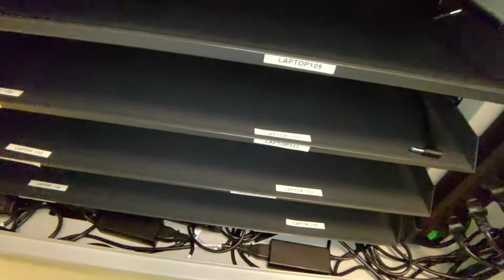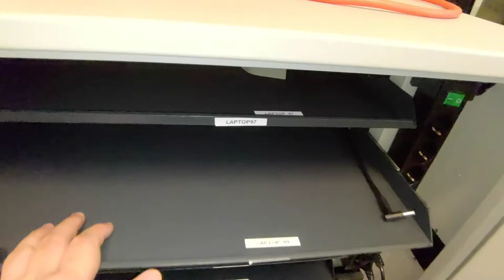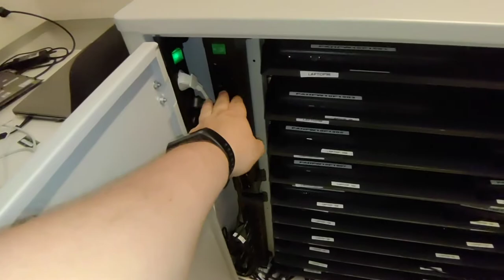Laitetaanpa kaappi kuntoon! 🤓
Työpaikoilla sekä koululaitoksilla on usein niin sanottuja laitekaappeja, joihin asetetaan kannettavat tietokoneet lataamaan ja turvaan yön yli.

Itse olen koulumaailmassa törmännyt usein kyseisiin kaappeihin ja nähnyt ne aivan kamalassa kunnossa, eihän siinä sitten ole auttanut muuta kuin alkaa järjestelemään niitä, on sitä sitten pyydetty tai ei.

Videolla nähdään hieman, osviittaa siitä, kuinka kaapit saadaan järjestykseen.

Sovitaanko että kaappeja ei enää räjäytellä, on sitten kiire tai ei. Loppupeleissä kaltoin kohdeltu kaappi voi olla käyttäjilleen vaarallinen tai käydä koneiden omistajataholle kalliiksi.